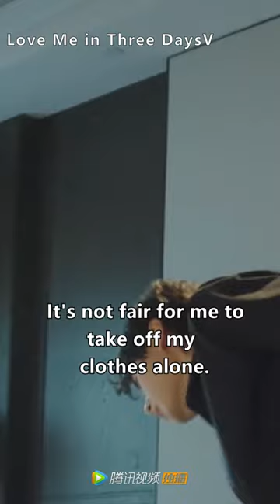🙈She can't wait to take off the boss's clothes to see his abs